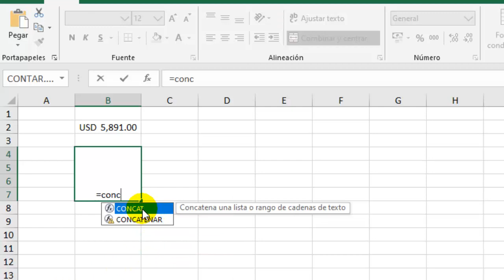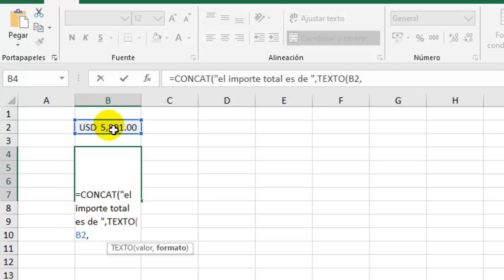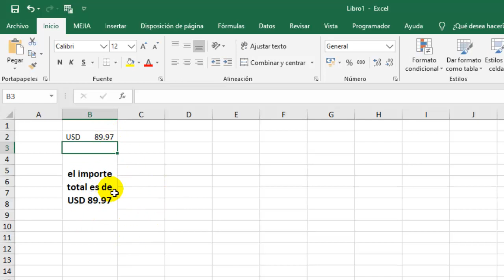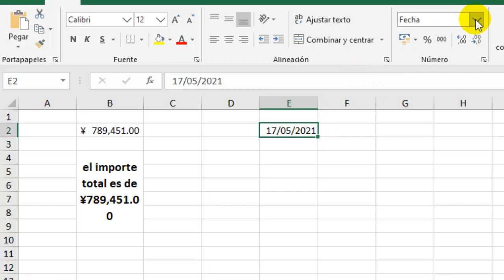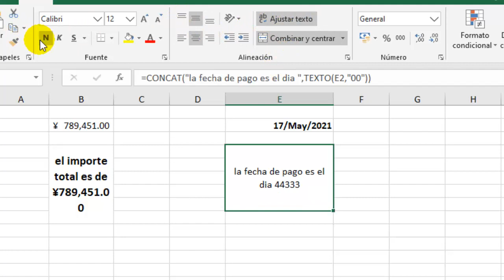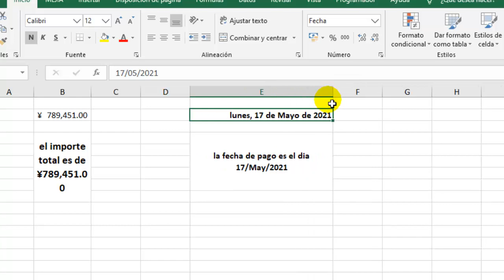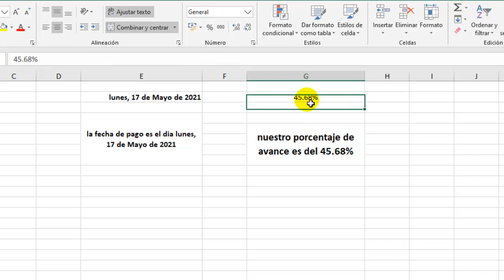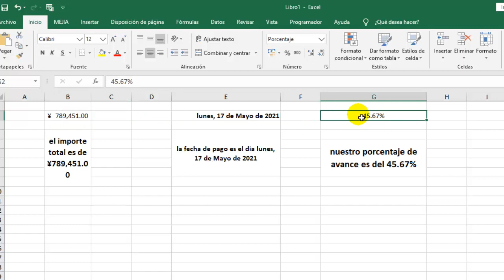FUNCION CONCAT Y TEXTO PARA UNIR TEXTOS CON CARACTERES PERSONALIZADOS EN EXCEL